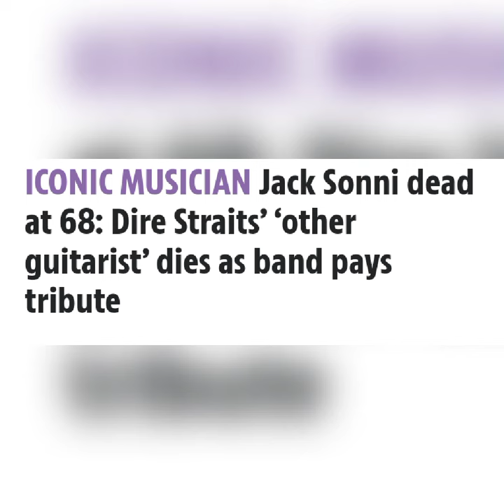Dire Straits guitarist Jack Sonni dies at 68 as band pays touching tribute